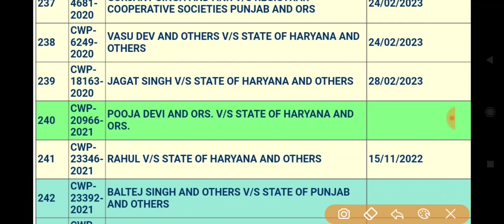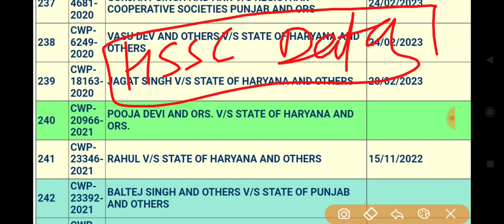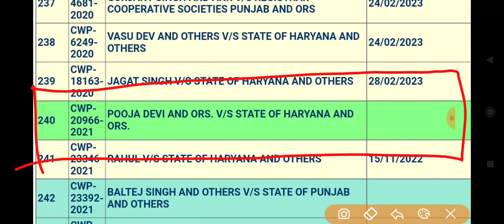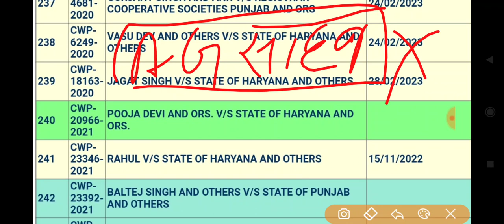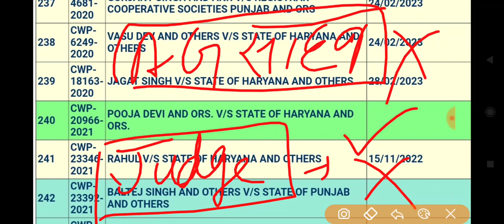हरियाणा पुलिस भर्ती लटक गई अब सब भगवान भरोसे है AG साहब आज भी नहीं पहुंचे